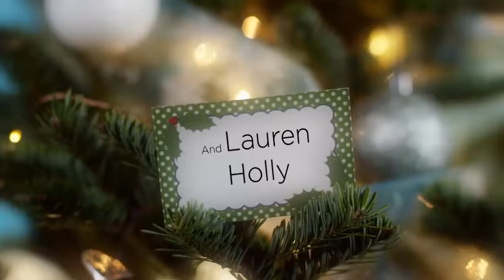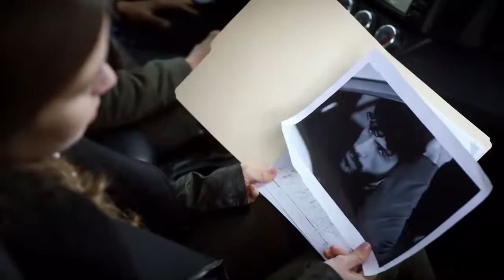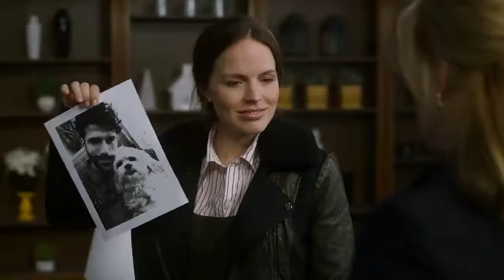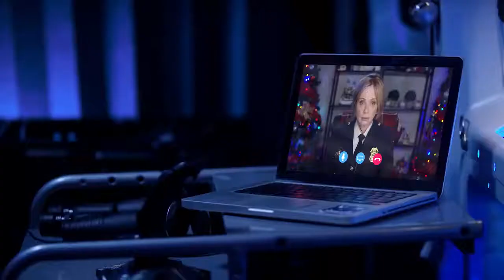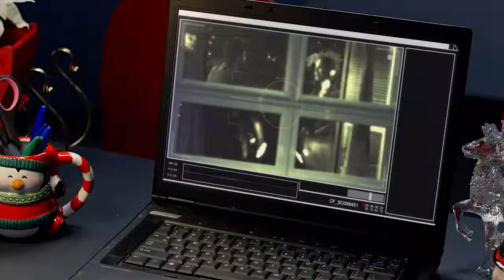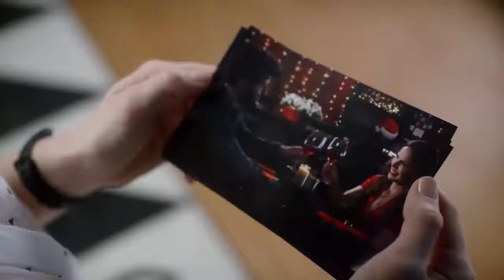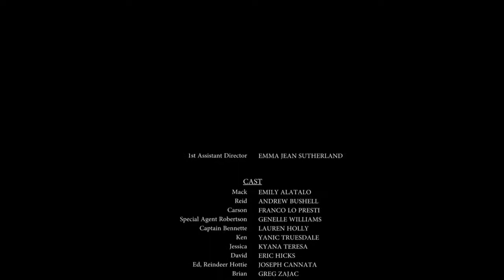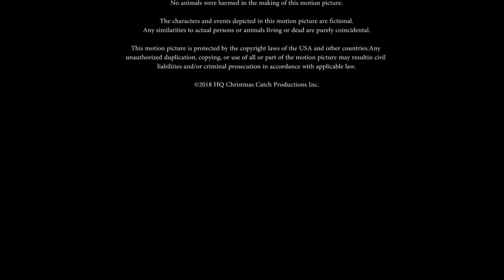Good-looking SPIT WOMAN COP OUTRUNS A full-grown MAN, and catches him, and breaks his arm.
I LOVE this because in it a woman cop chases a man and  catches him, tackles him, and breaks his arm.  I ONLY WISH she had actually outrun him (both of them running at full speed), because that would excite me!